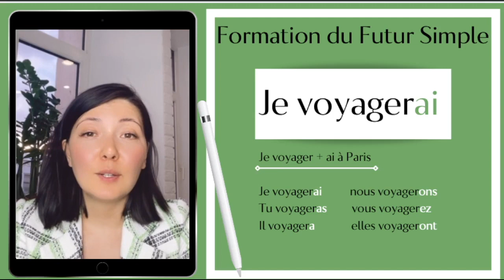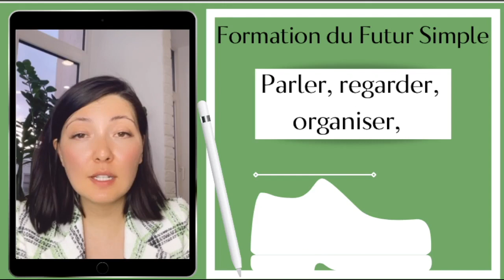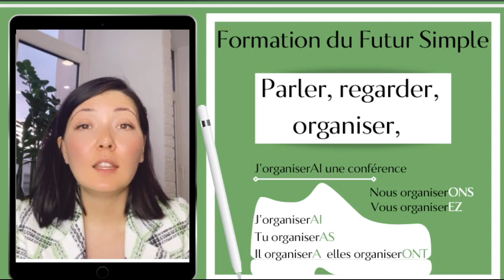Урок 1: Futur Simple глаголов 1 группы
Марафон по Futur Simple стартовал на платформе!
На данный момент в нем 25 уроков, но, возможно, если у вас возникнут вопросы и предложения, о которых я не думала, добавлю новые уроки. Так что участвуйте активно, сами формируйте марафон свой мечты, чтобы усвоить темы максимально хорошо)

Как всегда на платформе много разных упражнений и тестов.

До встречи!🙌